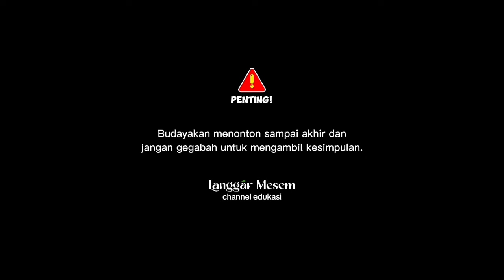🔴 LIVE - GUS BAHA || PART6 - NGAJI KITAB SHOHIH MUSLIM